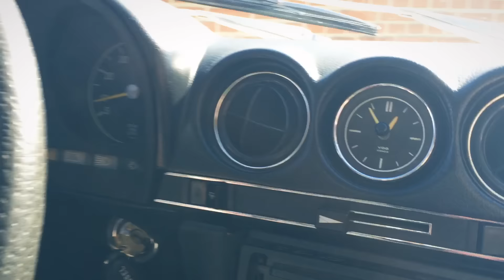Mormors toilet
Mormor maler toiletter